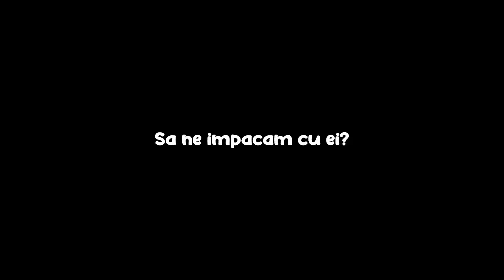6 Secrete Despre *MOMO* ... !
6 Secrete Despre *MOMO* ... ! w/ MARIUS IANCU